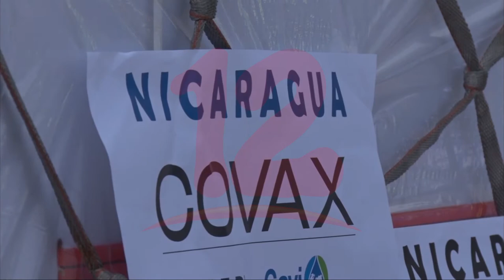Ingresan al país 326 mil 400 vacunas AstraZeneca donadas por Canadá mediante el mecanismo COVAX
Noticias12Nicaragua Canadá dona al país 326 mil 400 vacunas AstraZeneca mediante el mecanismo covax para continuar vacunación que ya alcanza el 53%